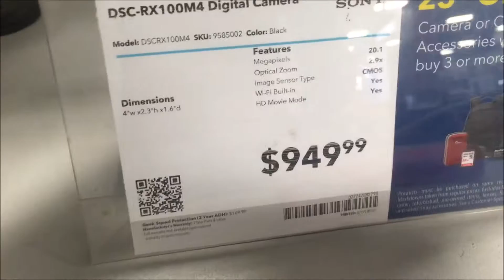VLOG 8 || Snatched for the Gods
HEEEEEEEEY there first off thank you for watching and if you haven't already click that subscribe button and be apart of the family that will always accept you :)... In today's vlog I came across my goal vlogging camera I spend the day with Trevor who has an extreme case of road rage and is a potty mouth lol... We got our eyebrows done and I got my lashes done. And we stopped through a couple of stores including a pet store. I love you guys.
I N S T A G R A M :
ShannonIam

T U M B L R :
ShannonIam

S N A P C H A T :
IysisRenee

T W I TT E R :
FlawfulSpeaks

I DO NOT have an active Facebook.
Words of Wisdom:
Sometimes chances are meant to be taken.

Until next time **muah**